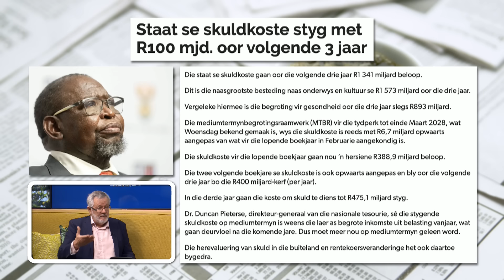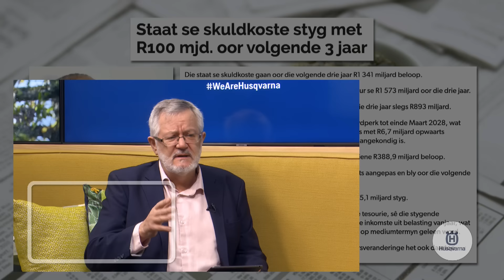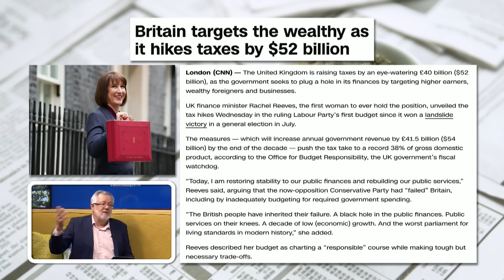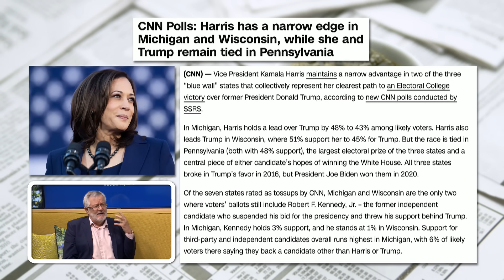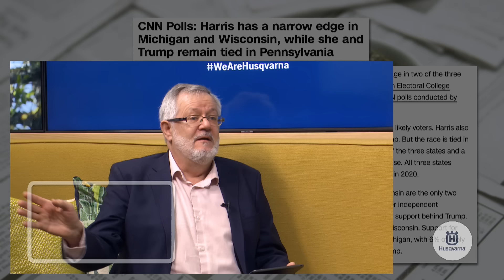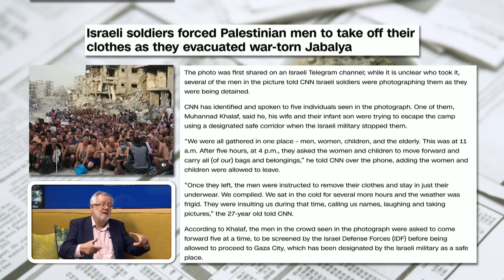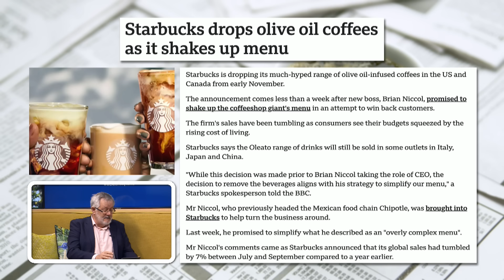Koerantbespreking | Gert van der Westhuizen - Netwerk24 | 31 Oktober 2024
Koerantbespreking saam met Gert van der Westhuizen van Netwerk24 op Die GROOT Ontbyt, 31 Oktober 2024

Artikels bespreek:

1. Staat se skuld beloop miljarde rand

2. Rykes gaan hoes in Brittanje

3. Wie loop voor in die Amerikaanse verkiesing

4. Gasa: stryd duur voort

5. Vloede in Spanje eis meer as 90 lewens

6. Kaap se verkeer is die ergste

7. Die einde van olyfolie in koffie in VSA